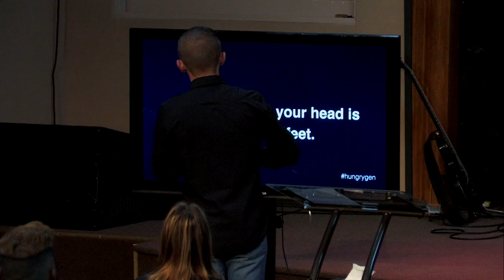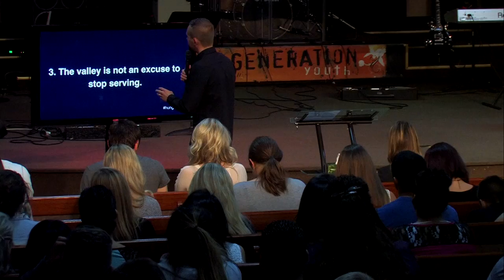Victory in the Valley - Vladimir Savchuk